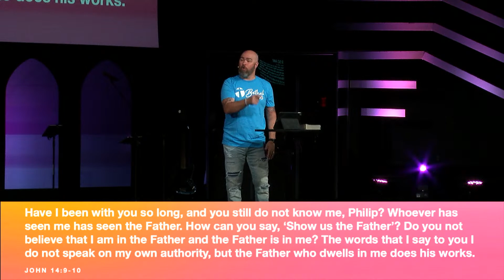Dog Days of Summer - Part 5: 7.23.2023